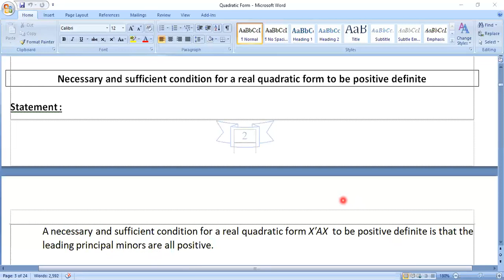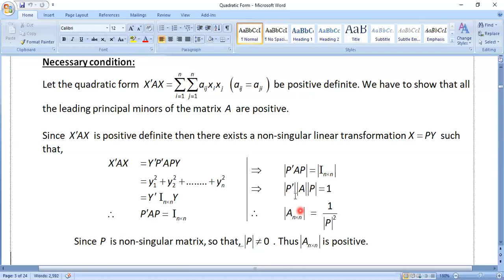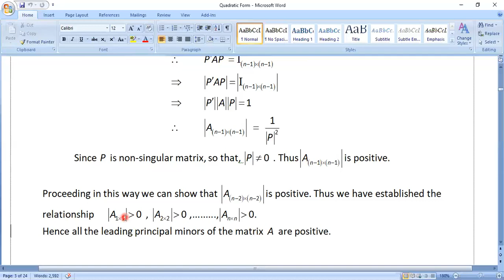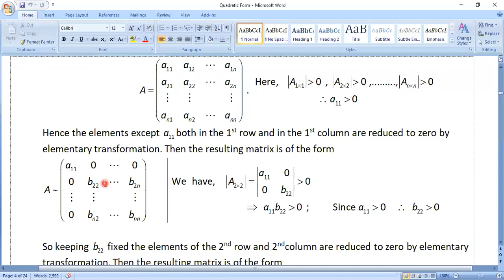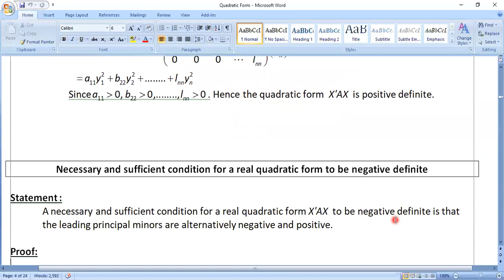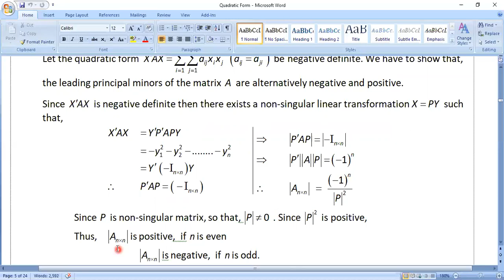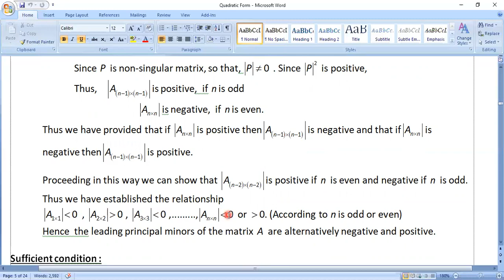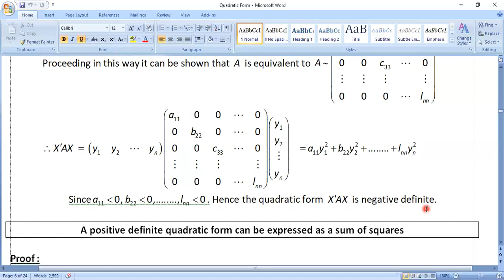1st Year Honours, Linear Algebra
Topic: Quadratic Form 2
Teacher's Name: Mst. Rafiza Begum, Associate Professor
Date: 25/08/2020